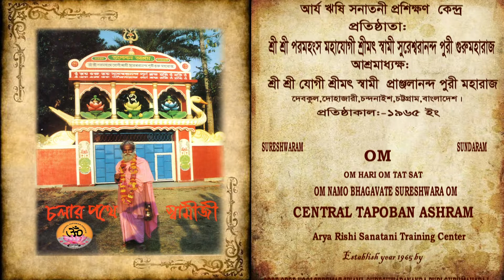সূবর্ণ জয়ন্তী উৎসব’ ২০১৪।। GOLDEN JUBILEE 2014।। CENTRAL TAPOBAN ASHRAM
সূবর্ণ জয়ন্তী উৎসবে মহারাজের আশীরবাণী

The great rishi "Sree Sree Paramhansa Mahayogi Sreemat Swami Sureshwarananda Puri Guru Maharaj" established the Central Tapoban Ashram in 1965 at Devakul, Dohazari, Chandanaish, Chittagong, Bangladesh. Not spiritual-life, but he made conscious people about material-life too. He established many educational, medical & religious institution for the welfare of human, devotees & followers of Mahayogi Sureshwarananda Puri are also lucky to have their Gurumataji named "Mata Sureshwari Devi"'. She protects her follower-children from all kinds of evil deeds. Mahayogi Sureshwarananda Puri left the earth in 27 september 2002. But, his holy-soul is always with us. Now, Sree Sree Yogi Pranjhalananda Puri Maharaj, only son of Mahayogi Sureshwarananda Puri is the Principal of Central Tapoban Ashram. Central Tapoban Ashram & its co-organizations are directed by him.